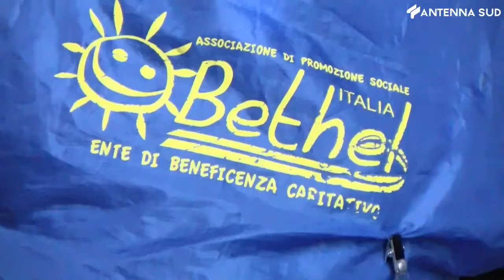4 Dicembre 2021 - Salento, Gemma incontra le associazioni: "L'Europa non è lontana"